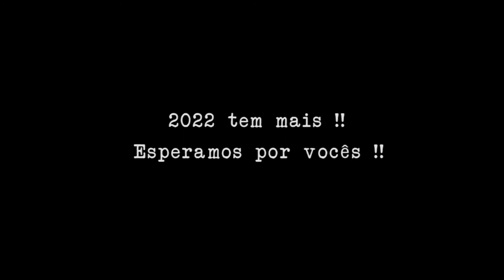ENTREVISTA Casal Da Hora Cleber e Andrea ASR Escola de Dança